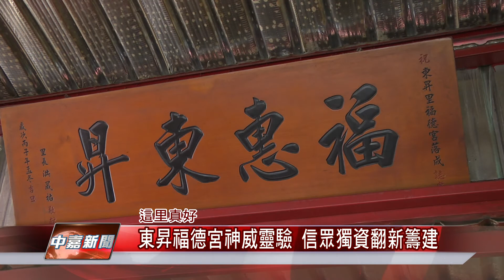10802018【中嘉新聞】東昇福德宮神威靈驗 信眾獨資翻新籌建